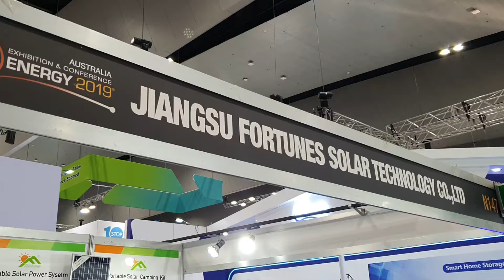Jiangsu Fortunes Solar Technologies 2019 All Energy Australia Conference